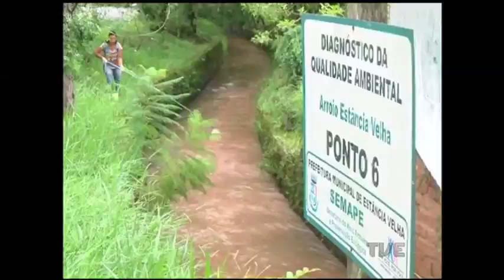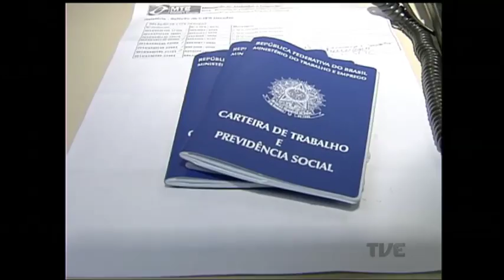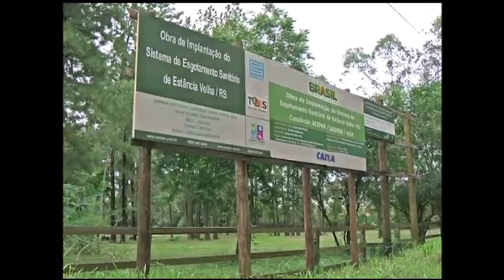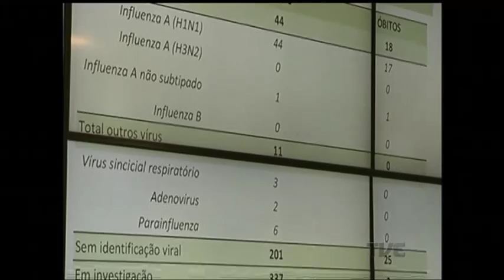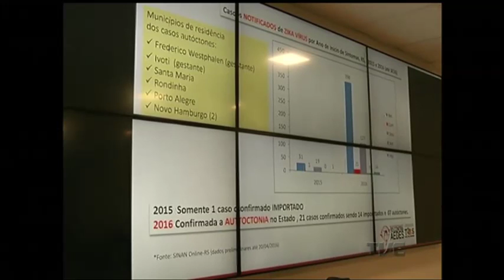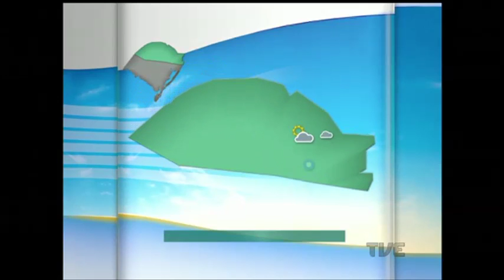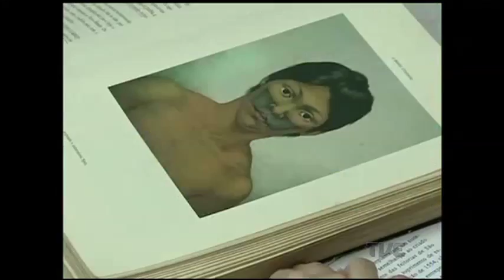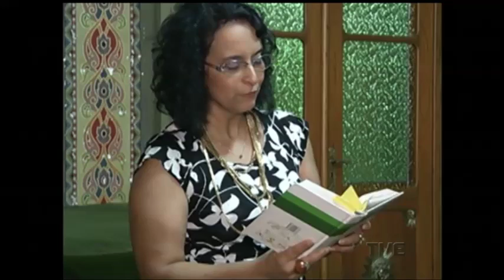Segunda Edição | TVE - 22/4/16